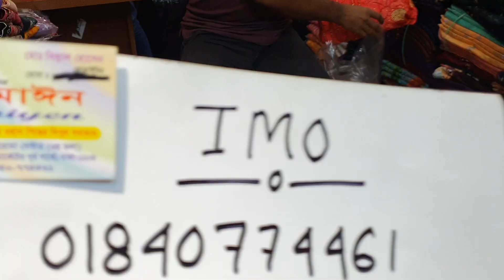ফাটাফাটি ডিস্কাউন অফার রেডি গ্রাউনের ওপর